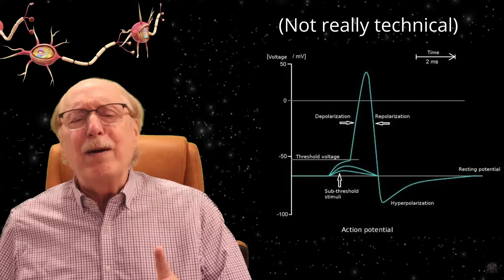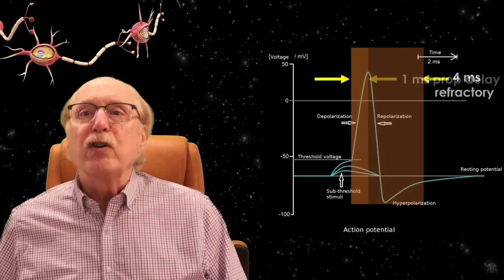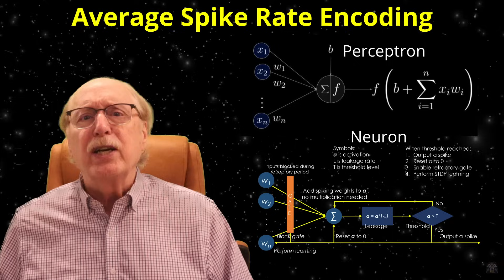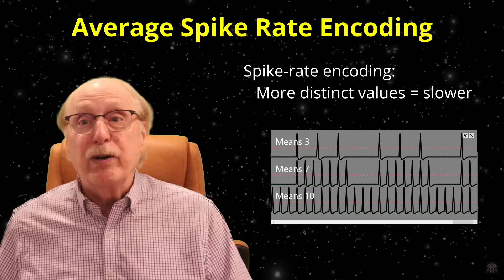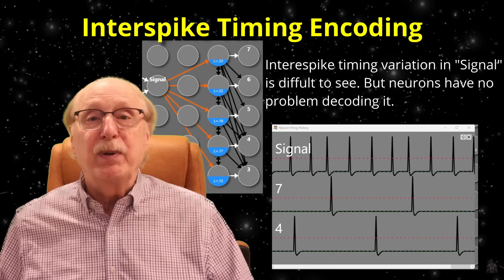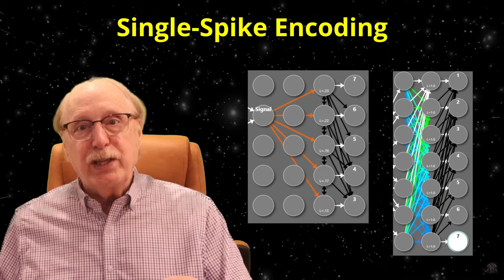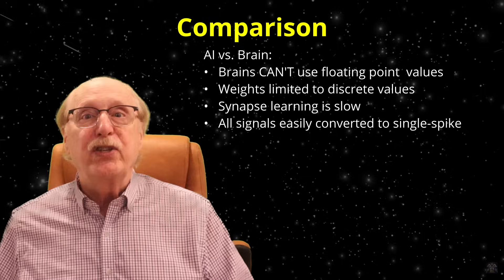Neurons vs AI: They’re Nothing Alike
Artificial neural networks may be “inspired by the brain,” but the resemblance stops at the name. In this video, Charles Simon—AI researcher and creator of Brain Simulator—reveals just how different real neurons are from the math-heavy models used in today's AI and how a more brain-like AI could use much less energy..

From spike timing and refractory delays to energy efficiency and synaptic learning speeds, you'll see why matrix math just doesn't cut it as a model for the brain. If you're serious about building human-like intelligence, this episode will challenge everything you thought you knew about neural networks—and show why the brain’s real language is spikes, bursts, and biologically plausible logic.

0:00 Intro
1:39 Neurons are really slow!
3:41 How to encode a value
6:06 Average spike rate encoding
8:05 Interspike timing encoding
8:41 Parallel signal encoding
9:41 Brains vs AI
11:50 Conclusions

Join the Future AI Society and watch AI Neuro Insight videos to learn more about how learning about the human brain can impact the Future of AI.